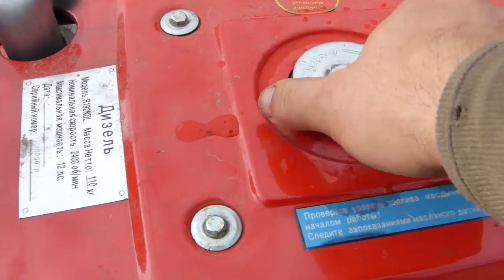ДА В НЁМ И 200 НЕТ...СКОЛЬКО ВЕСИТ ДИЗЕЛЬНЫЙ МОТОБЛОК ??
Есть мнение что эти мотоблоки и 200 кг не весят..взвесим узнаем...